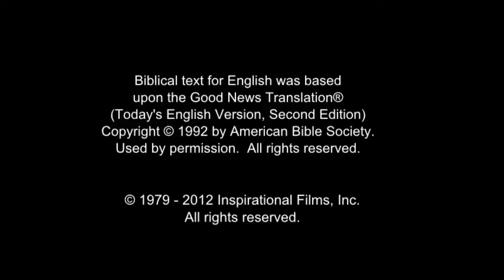All Nations Life Saving Message! Call On Jesus Name! Be Saved Forever! Risen Jesus Saves!!!(40)